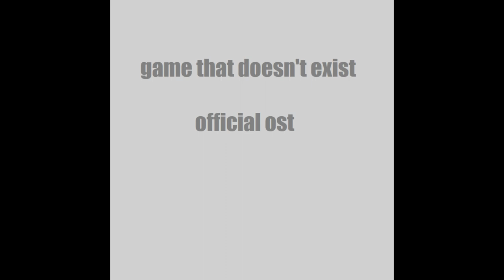Fallen Tree - GTDE OST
reuse is allowed as long as you give credit (to the track used, my username, and a link to my channel)